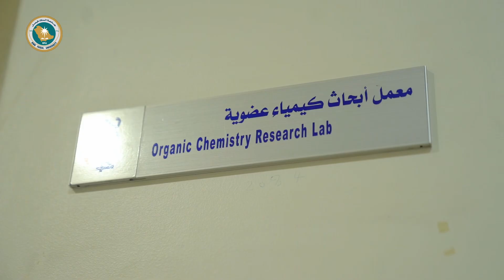انطلاق فعاليات وأعمال النسخة الثانية من ⁧ برنامج علماء المستقبل⁩ بتنظيم من ⁧ جامعة الملك فيصل